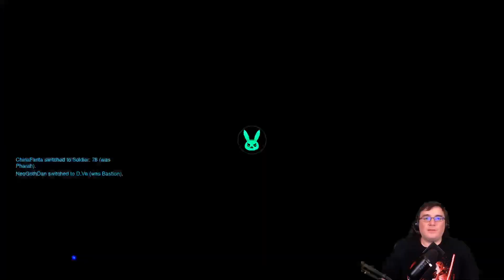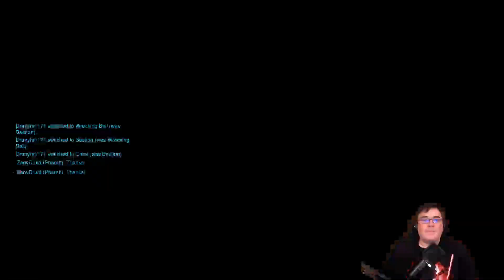Overwatch - No Limits - March 25, 2022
Taking a break from Horizon Forbidden West and playing some Overwatch with my favorite arcade type - No Limits

or here on YouTube